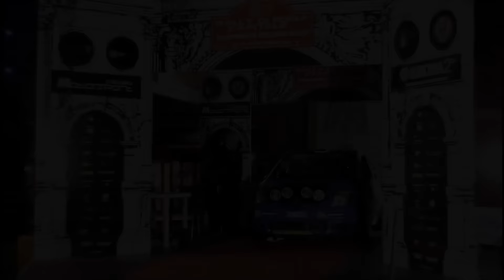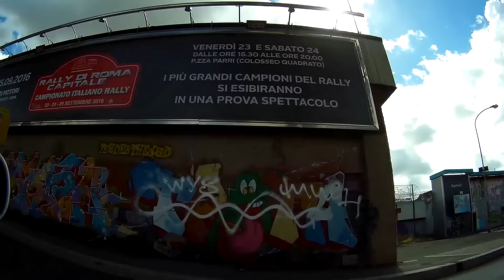Pucella Cipriani al 4° Rally di Roma Capitale 2016 ESTERNI FSmultiservice